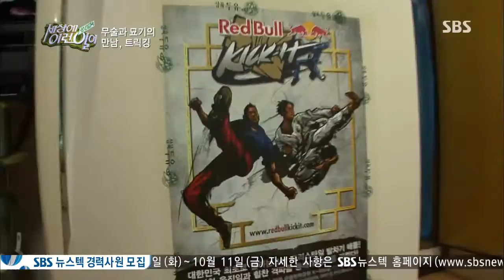순간포착 세상에 이런일이(임성훈,박소현) 130926 #14(4)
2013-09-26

(1) 폐품의 환골탈태! 버려진 물건만을 활용해 악기를 만들고 연주하는 폐품악기 연주의 1인자와
(2) 스크린을 찢고 나온 듯한 비주얼! 돌아야 사는 남자, 진호 군과 함께하는 '트릭킹'의 매력 집중탐구,
 (3) 최고 높이 4m, 2층 천장을 뚫을 기세로 솟아있는 집 안 가득 大단한 나무들의 숨겨진 이야기와
(4) 15년째 파킨슨병으로 투병 중인 명필가 아저씨의 믿을 수 없는 붓글씨 작품이 공개됩니다.